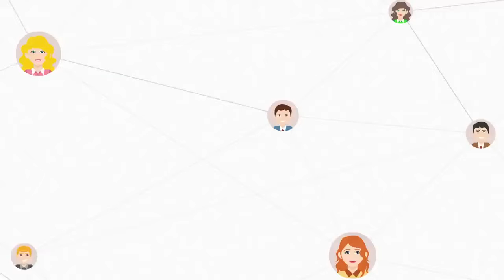W1 with PSA Peugeot Citroën - Laetitia Ricci - Head of International Prospective Strategy